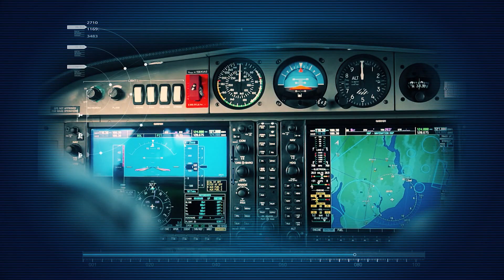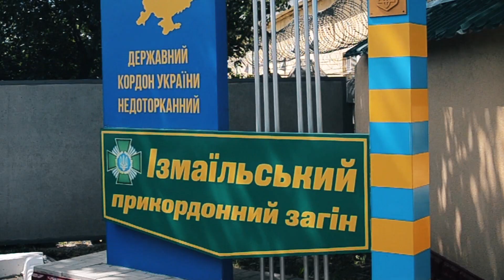"Кордон Держави" Джура-прикордонник (14.07.2019)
Нещодавно в місті Ізмаїлі Одеської області завершився Всеукраїнський вишкіл «Джура-прикордонник». Більш ніж півтисячі хлопців та дівчат із 18 регіонів України відчули, як воно – бути прикордонником.  Що з цього вийшло – дивіться у телепрограмі «Кордон держави».